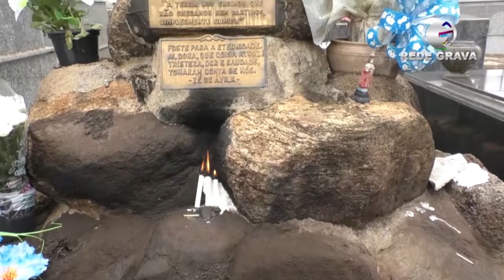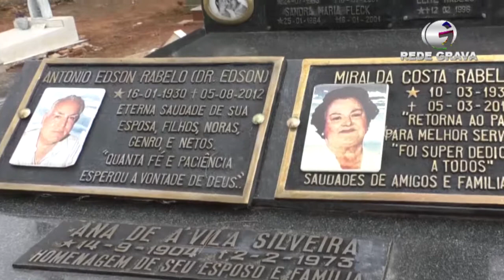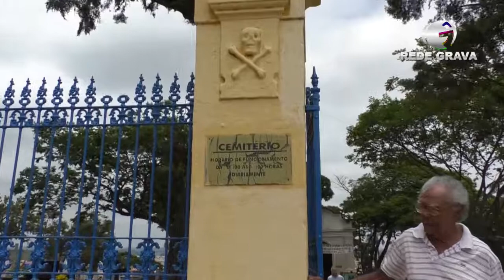Finados em Alfenas MG 2017 - TV GRAVA - UM NOVO JEITO DE VER TV